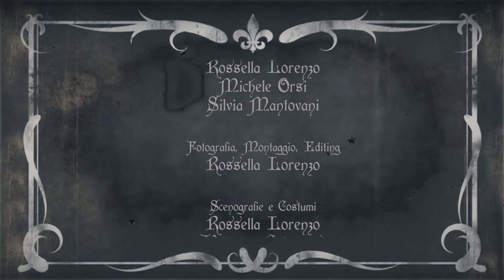ROSALIE GRAVES | Cap. 3: Lacrime Dolceamare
2 novembre: il giorno in cui il Velo tra il mondo dei vivi e quello dei morti è più sottile che mai. C'è chi lo chiama Velo, chi Puente de Flores.
Per quanto possano sembrare distanti, le tradizioni funebri delle diverse culture sono simili sotto molti aspetti.

Cosa succede quando le britanniche e rigorose tradizioni vittoriane di Rosalie Graves incontrano quelle vivaci e colorate della Llorona, ospite in visita proprio il giorno del Dìa de Los Muertos?
Lo scopriremo con questo terzo episodio!

Ebbene sì: Rosalie si è fatta attendere ma è finalmente tornata. Un capitolo che è più uno spin-off, una parentesi dolceamara tra lo scavare fosse, organizzare funerali e scrivere lettere morte.

Ringrazio infinitamente Silvia Mantovani e Michele Orsi per essere stati special guest in quest'occasione e avermi aiutata a realizzare questa follia, decisa praticamente al volo!

Volete unirvi a noi per il tè?

DIPINTI:
- Orpheus in Hades, 1897, by Pierre Marcel-Beronneau. Oil on Canvas.
Located at Collection du Musée des Beaux-Arts, Marseille
This item is in the public domain, and can be used, copied, and modified without any restrictions.

- Orpheus Leading Eurydice from the Underworld, 1861, by Jean-Baptiste Camille Corot. Oil on Canvas. Located at Museum of Fine Arts, Houston.
Questa è una fedele riproduzione fotografica di un'opera d'arte bidimensionale originale. L'opera d'arte fotografata è nel pubblico dominio.